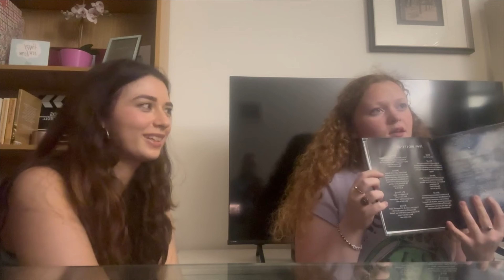LONDON PUB CRAWL || playing PUB GOLF, day drinking & celebrating our friends birthday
For our friend’s birthday, she decided that not only did she want to pub crawl around London (hitting highly rated Spoons, to keep it cheap ofc) but decided to turn the night into pub golf!

This was my first time playing and as much as I complained about the volume of liquid in pretty much every spoons, I am EXTREMELY proud of myself, my team-mate and all the participant involved. I had such a fun day that I would definitely do again, plus it’s a really good idea for upcoming students in London during freshers!! Our totals were under £40pp :)

Instagram and TikTok: @itsjxylxn
XOXO Jaylan